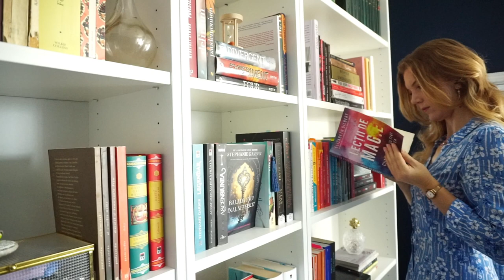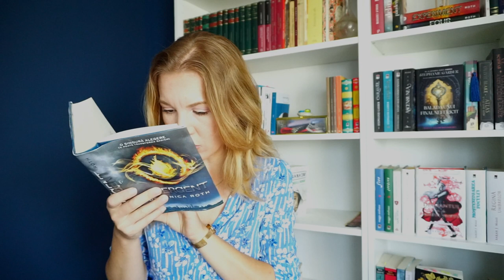5 Cărți care mi-au schimbat viața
Cărțile sunt o parte specială din viața mea și de-a lungul timpului am învățat, sau am reușit să-mi fixez niște noțiuni importante în minte cu ajutorul lor. Azi vorbim despre cinci cărți din care am extras câțiva lecții.

💟✔ E M A I L

💡INFORMATII UTILE:
CE PORT: